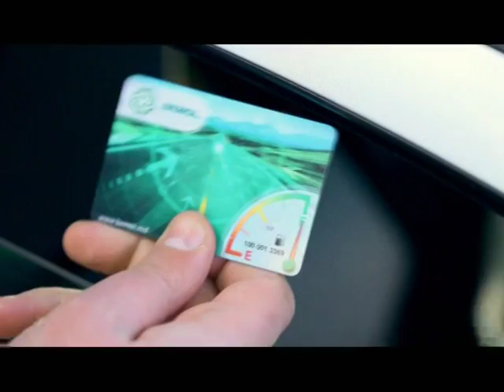zimbru - rapid 0-0 press